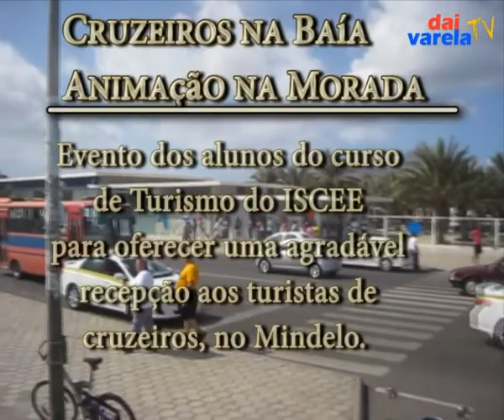Animação na Morada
Este é um evento que nasceu da necessidade de proporcionar ao turista de cruzeiro uma agradável recepção.
A organização é dos alunos do curso de Turismo do Instituto Superior de Ciências Económicas e Empresariais (ISCEE).